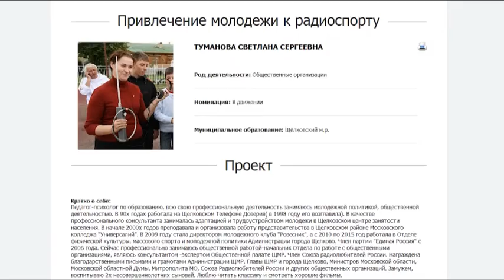И. Слуцкая приняла участие в фестивале для соискателей премии губернатора «Наше Подмосковье»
«Нашему Подмосковью» – 3 года. Фестиваль для участников конкурса на соискание премии Губернатора прошел в Химках. Торжественные мероприятия, посвященные также Дню России, посетило порядка 5000 человек, среди которых и делегация Щёлковского района. Участники смогли презентовать свои проекты, подать заявку для участия в конкурсе, а также поучаствовать в кастинге на роль в фильме Егора Кончаловского.